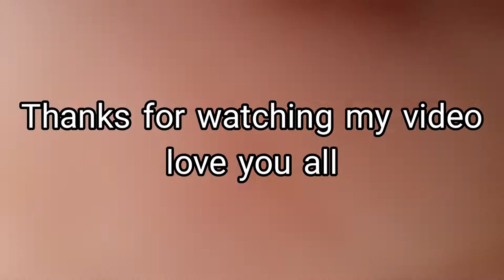My first vlog😊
bangla vlog video. Indian Vlog video. first vlog.